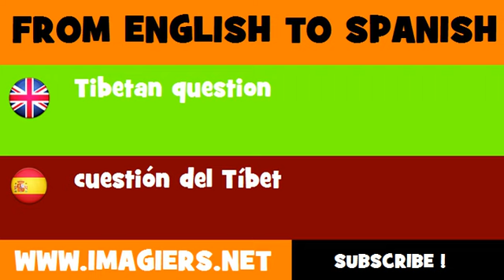ESPAÑOL = INGLÉS = cuestión del Tíbet